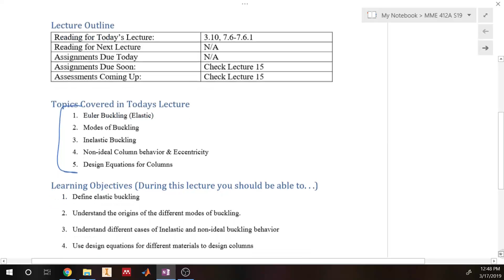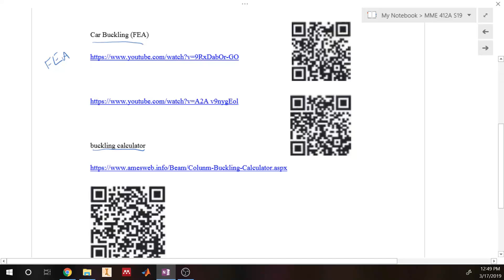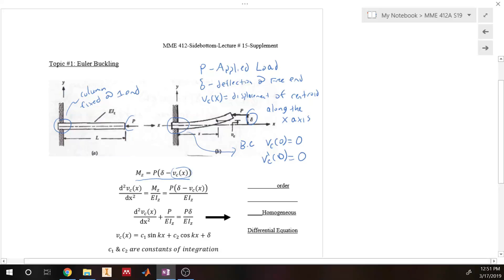MME 412_512-L17-#50 Euler Buckling Pt 1